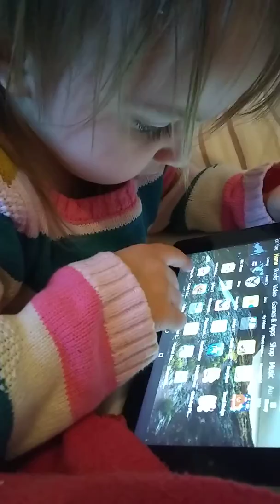Tickles for baby